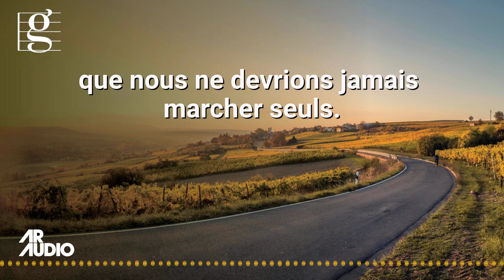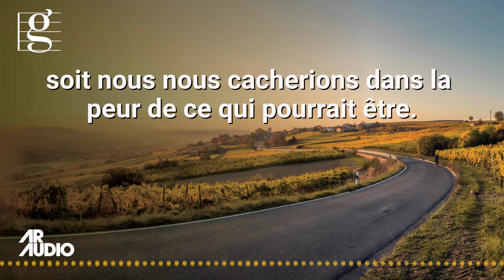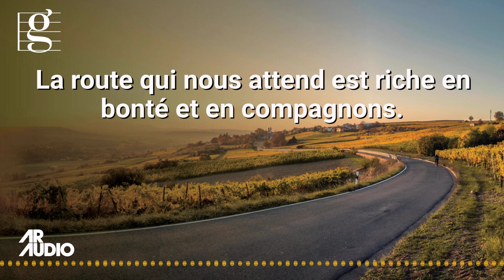GraceNotes 6 janvier 2023 | Une nouvelle année sûre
Avec le Pasteur Bill Knott
Version française Yves Senty - Traduction Sylviane Senty